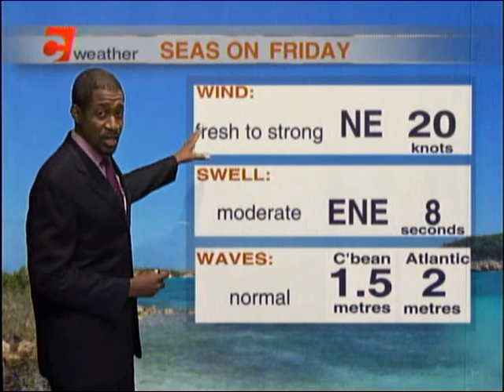Weather Outlook - Thursday January 25th, 2018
Mixed conditions expected on Friday.